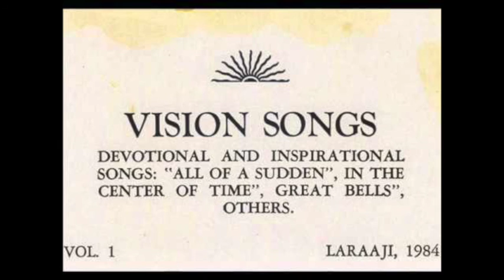Laraaji - All of a sudden (it's a new world)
"Devotional and inspirational songs"